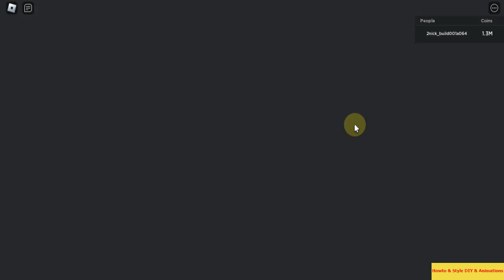How To Get 2 Heavy Melee Starter Weapons ? in Roblox : Islands 🎃 [HALLOWEEN!]